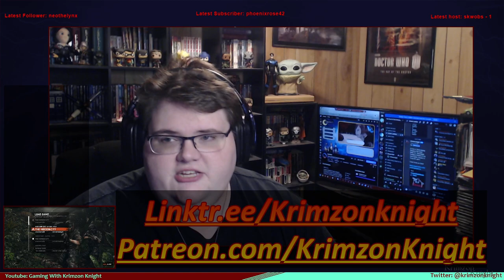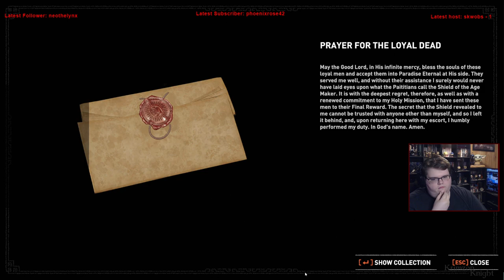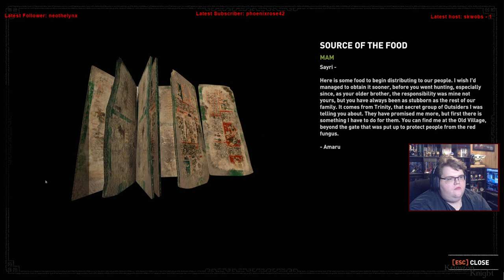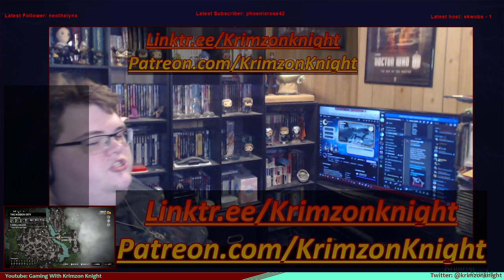Tomb Raider Tuesdays! | Shadow of the Tomb Raider: Episode 10 – Trying this again.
Technical Difficulties resolved @1:16:40

Substance Abuse: samhsa.gov/find-help/national-helpline